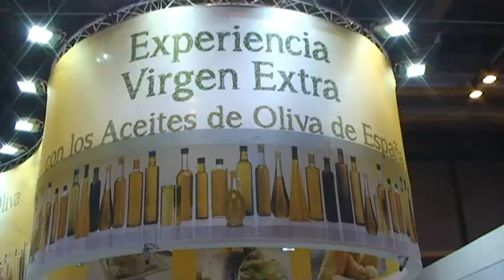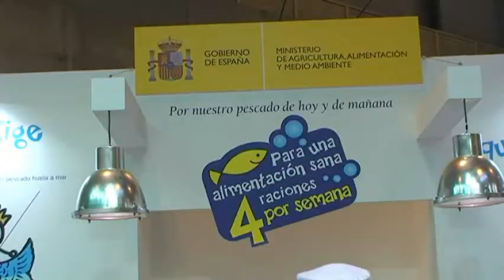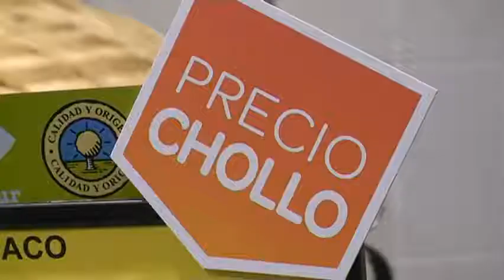TITULARES ALIMENTACIÓN 3.0: Las noticias más destacadas de la semana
Esta semana les contamos lo mejor del Salón de Gourmets y les hablamos de cómo cambian los hábitos de los consumidores, de los productos de oferta y de cómo desayunamos los españoles comparado con nuestros vecinos portugueses.